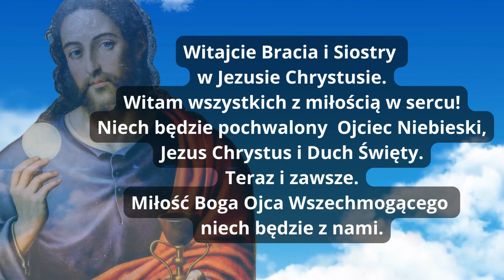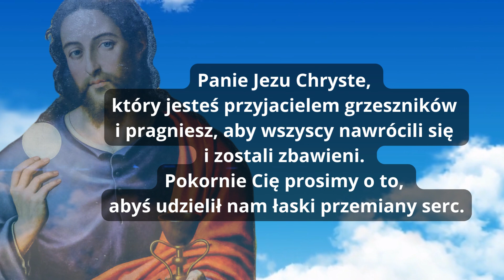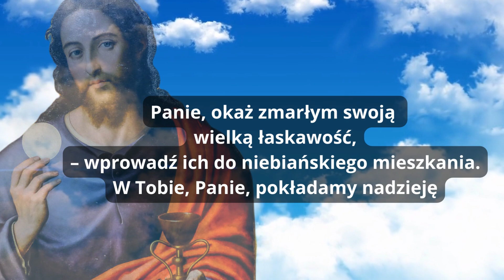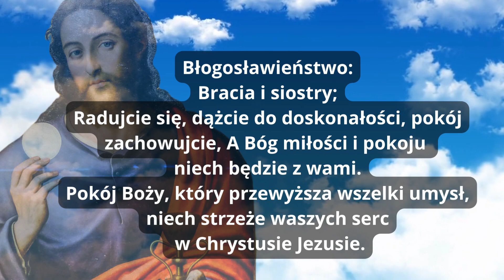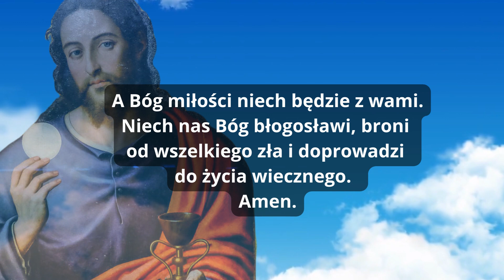BÓG MIŁOŚCI NIECH BĘDZIE Z NAMI ❤️ NIECH NAS BÓG BŁOGOSŁAWI ❤️ BŁOGOSŁAWIEŃSTWO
Panie Jezu Chryste, który jesteś przyjacielem grzeszników i pragniesz, aby wszyscy nawrócili się i zostali zbawieni. Pokornie Cię prosimy o to, abyś udzielił nam łaski przemiany serc.
Boże Milosierny, spraw, niechaj chorzy jednoczą się z cierpieniami Chrystusa,
– aby zawsze mogli doznawać Jego pociechy.
W Tobie, Panie, pokładamy nadzieję.

Wejrzyj łaskawie na tych, którzy są pozbawieni dachu nad głową,
– niech znajdą mieszkanie godne człowieka.

Daj i zachowaj od zniszczenia plony ziemi,
– aby wszystkim wystarczyło codziennego chleba.

Zachowaj nasz naród od nieszczęścia,
– niech żyje w dobrobycie i w pokoju.

Panie, okaż zmarłym swoją wielką łaskawość,
– wprowadź ich do niebiańskiego mieszkania.

Panie, nasz Boże, niech nasze serca oświeca blask zmartwychwstania, abyśmy wolni od ciemności grzechu śmiertelnego doszli do wiekuistej radości. Przez naszego Pana Jezusa Chrystusa, Twojego Syna,  który z Tobą żyje i króluje w jedności Ducha Świętego, Bóg, przez wszystkie wieki wieków. Amen.

ZAPRASZAM!

Amen.